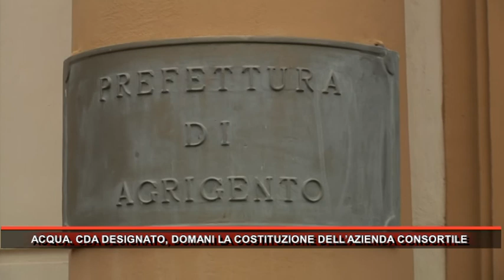ACQUA CDA DESIGNATO, DOMANI LA COSTITUZIONE DELL’AZIENDA CONSORTILE